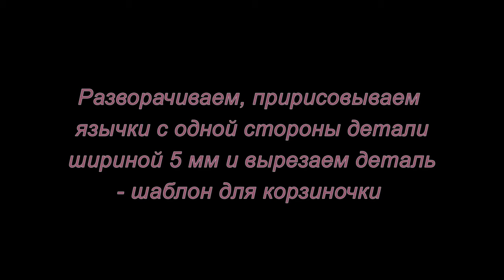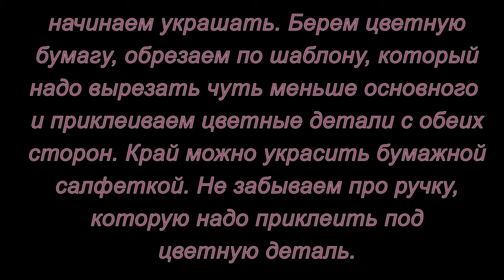Праздничная корзиночка. Мастер-класс.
Не хотите тратить много денег на дорогую упаковку для подарков, но хочется преподнести свой сюрприз достойно? Попробуйте сделать праздничную корзиночку, а поможет вам это мастер-класс.